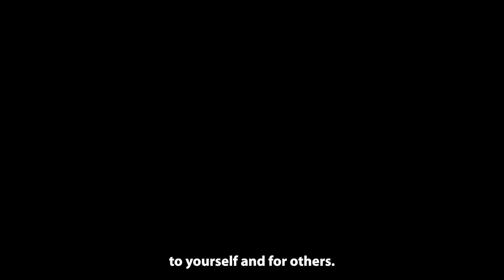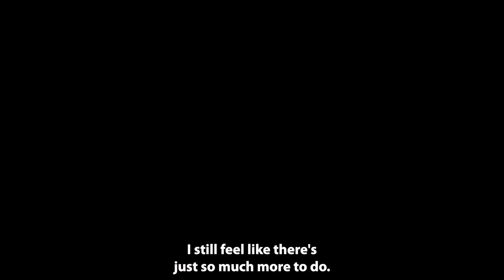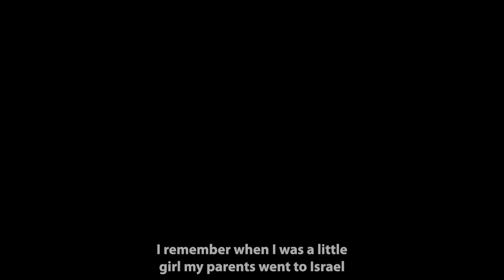Dr. Chelsea Clinton - Honorary Doctorate Recipient at BGU’s 53rd Board of Governors Meeting